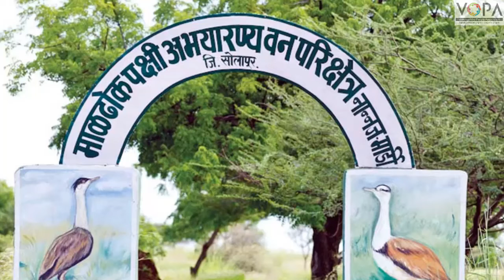५ वी | परिसर अभ्यास १ | पाठ १८ | पर्यावरण आणि आपण | V2 | V-School